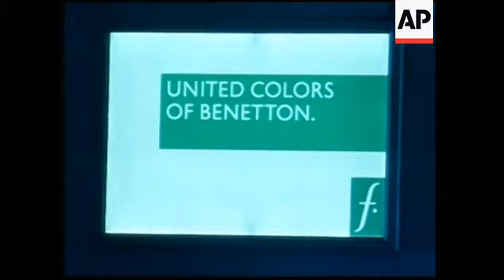Italian fashion designer Luciano Benetton presents a fashion fusion from the Peruvian culture.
music on catwalks not cleared for use. replace with your own clearable music
AP Entertainment
Lima - 26 March 2007
1. Mid of Luciano Benetton arriving
2. Medium of Luciano Benetton at show
3. Medium of Benetton sign
4. Wide models on the catwalk presenting new collection
5. Various of show
6. Various of young children modelling
7. Wide of attendees applauding
8. Medium of Luciano Benetton with models
9. SOUNDBITE (Italian) Luciano Benetton, Fashion Designer:
"Fashion has its birth in Europe and here we have used Peruvian materials like wool, alpaca and cotton."
10. Mid of Luciano Benetton looking at collection
BENETTON PRESENTS PERUVIAN FASHION FUSION
Italian fashion designer Luciano Benetton sat in the front row at the presentation of his new fall-winter collection in Lima on Monday (26MAR).
His new collection presents a fashion fusion from the Peruvian culture.
Dozens of models walked the catwalk wearing Benetton's new designs filled with embroidered indigenous motifs.
They wore the colourful native chullo, the legendary Peruvian hat, worn throughout Peru from cosmopolitan, to farming areas to keep the head and ears warm.
Luciano Benetton also factored into his designs the indigenous cotton and wool materials favoured in the Andean region.
Founded in 1965 the Benetton Group clothing company is run by Luciano Benetton and his two brothers and one sister, Gilberto, Carlo, and Giuliana, all born in Treviso, Veneto Italy.